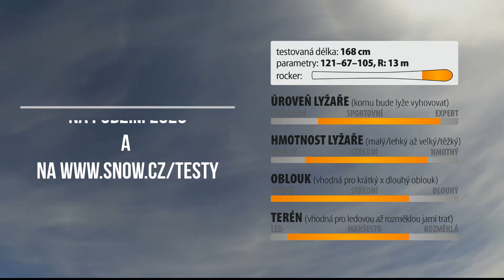Test lyží Dynastar Speed Omeglass Master SL - SNOWtest 2020/2021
V tomto videu vidíte v akci lyže Dynastar Speed Omeglass Master SL z kolekce 2020/21. Podrobný popis lyže najdete v listopadovém SNOW 126 (vychází 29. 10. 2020).